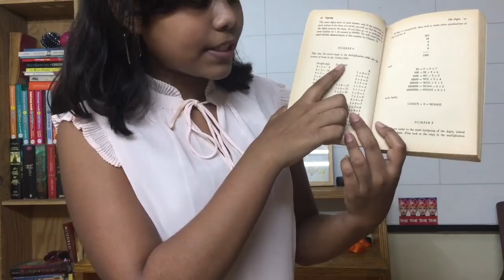REVIEW OF FIGURING THE JOY OF NUMBERS INDIAN WONDER GIRL POOJA SHAKUNTHAL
Hi guys !

Hey there! Welcome to Indian Wonder girl! My name is Pooja and you haven't already guessed it...I love books! I love reviewing & discussing books & just talking about them in general! I try to have new videos up.
It would make my day happy (no seriously, it really would!)

I hope you're all keeping safe and healthy, and I hope this video helps to brighten your day a little bit!

check my Instagram account guys !

LINKS TO BUY THE BOOKS :

Roald Dahl 15 Copy Slipcase (New)
Boy and Going Solo
Geronimo Stilton: The 10 Book Collection
Geronimo Stilton Complete Collection 58 Titles Plus  Special Editions Free :
Harry Potter Box Set: The Complete Collection
Harry Potter and the Philosopher’s Stone: MinaLima Edition
The Daughter from a Wishing Tree
Twilight Series
Harry Potter and the Prisoner of Azkaban: Illustrated Edition